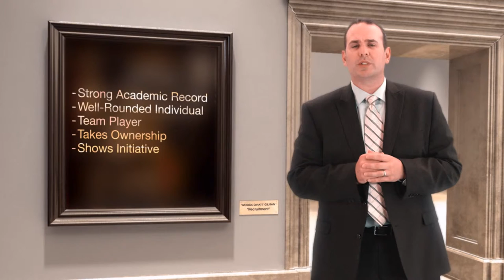Woods Oviatt Gilman, LLP - Recruitment